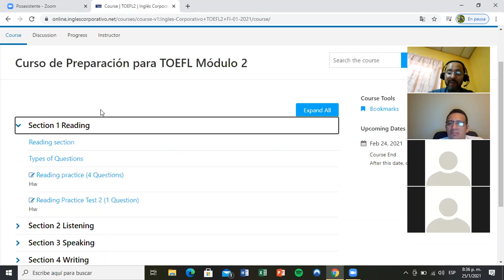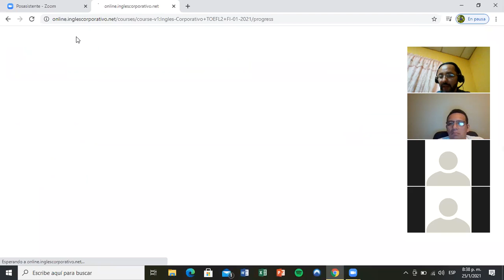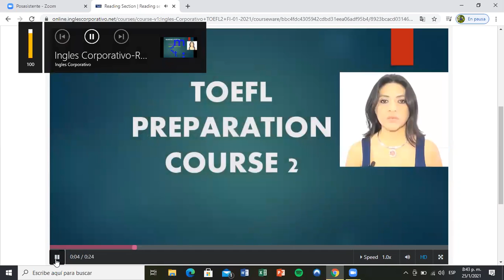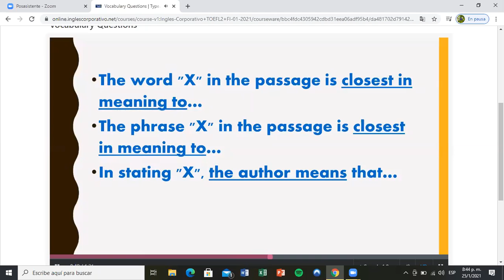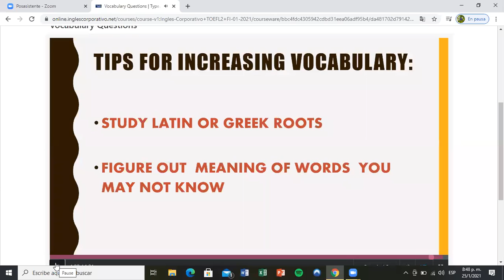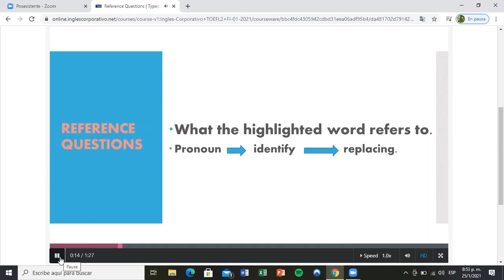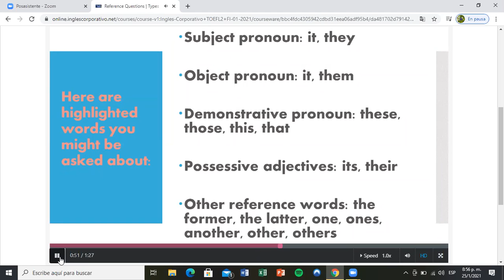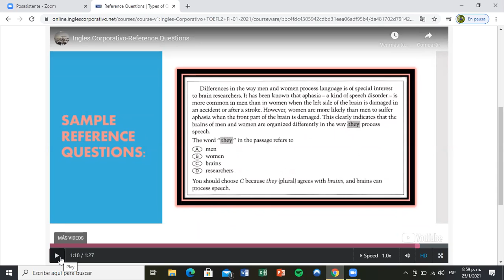Ingles Corporativo- Day 1 Introduction